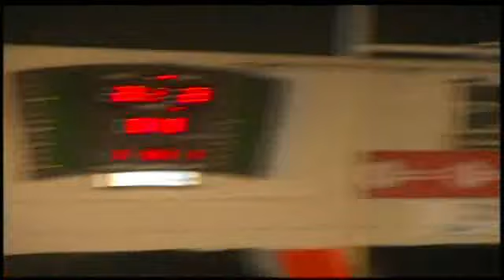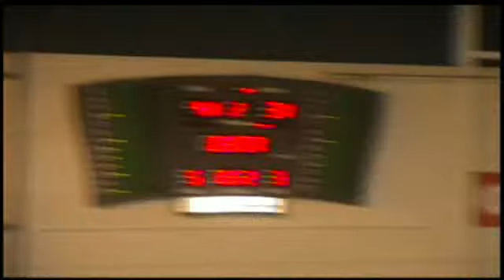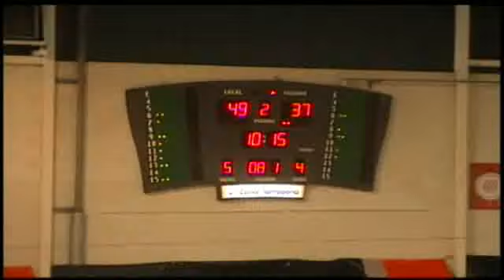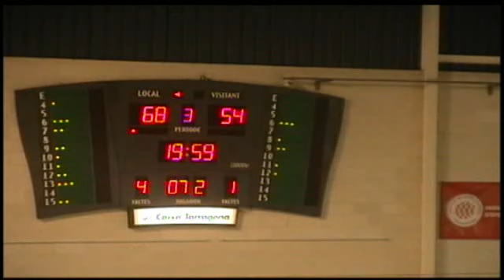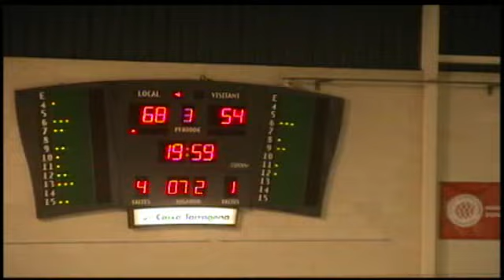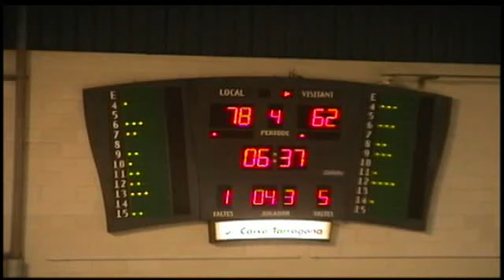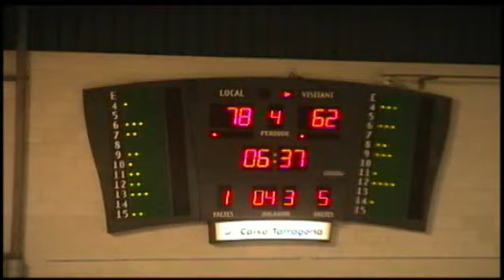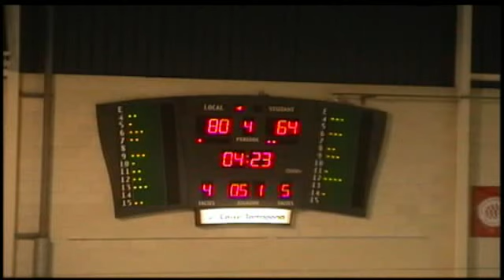ORO TARRAGONA BASQUET 2017,90 - INSTITUTO OFTALMOLOGICO CLINICAS RINCON,72 (06/05/2012 0:00:00)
ORO TARRAGONA BASQUET 2017,90 - INSTITUTO OFTALMOLOGICO CLINICAS RINCON,72 (06/05/2012 0:00:00)